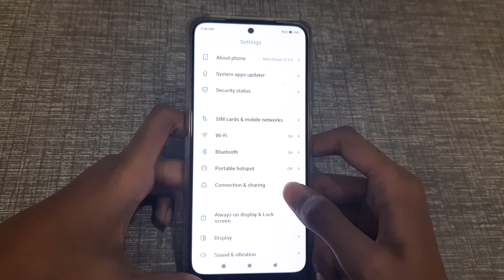how to reset mobile data settings in redmi note 11s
how to reset mobile data settings in redmi
how to reset mobile data settings
mobile data settings reset karen
mobile data settings reset kaise karen
mobile data settings reset kaise karte hain